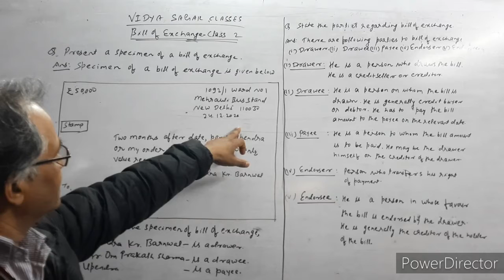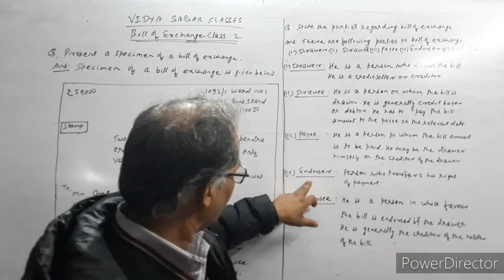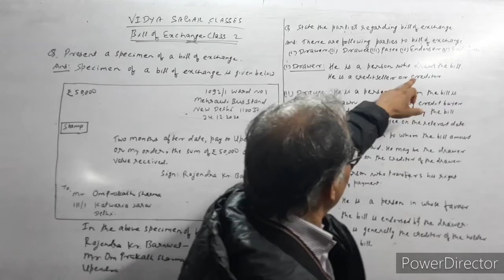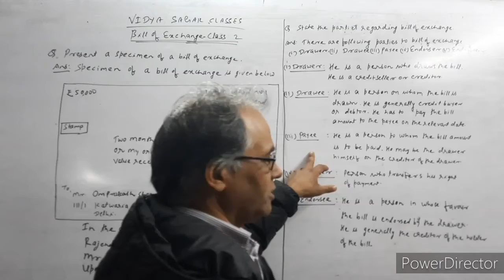Bill Of Exchange| Class 2| Accounts